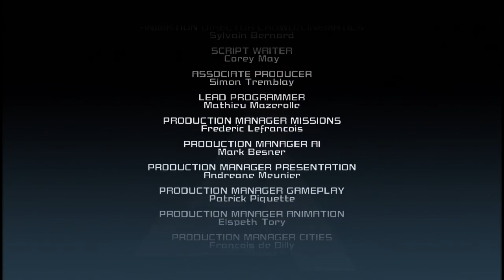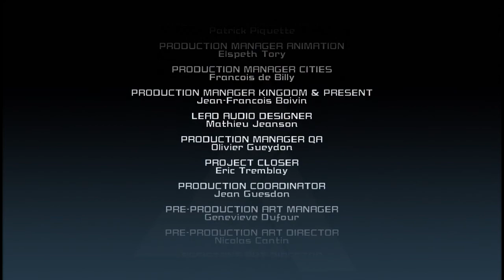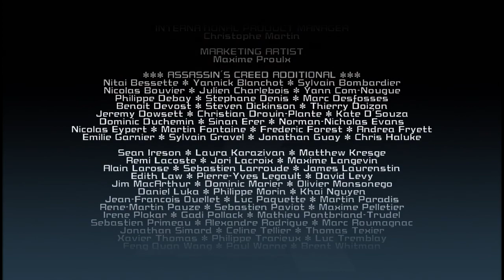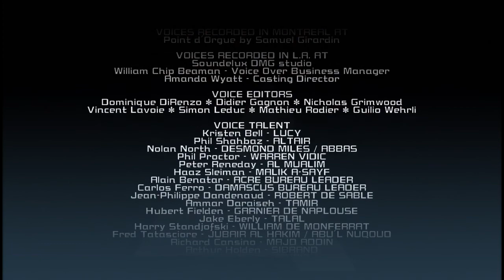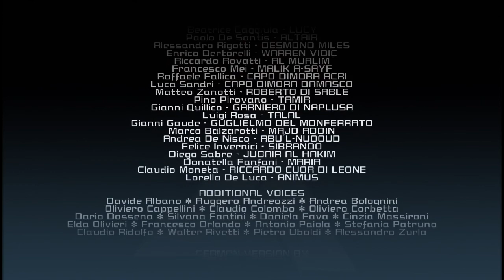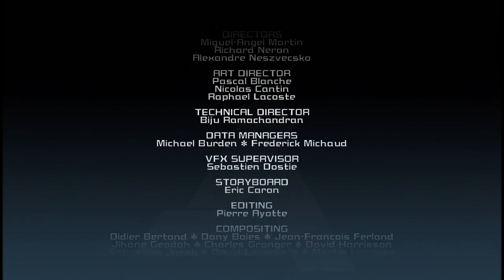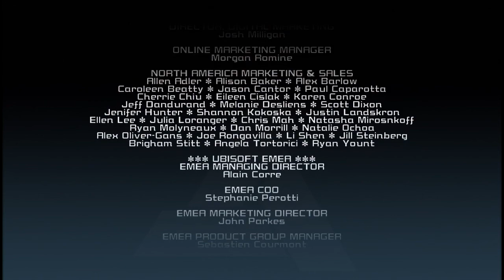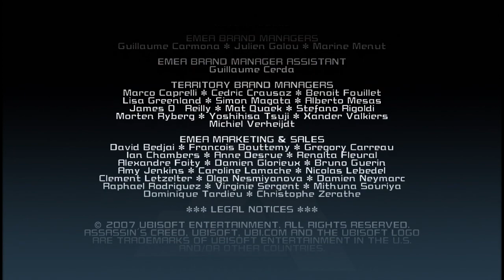ASSASSIN'S CREED Memory Block 7 1 アル・ムアリム暗殺～現代～END